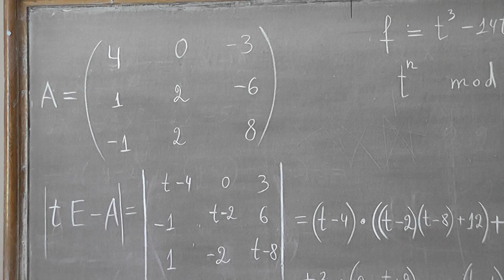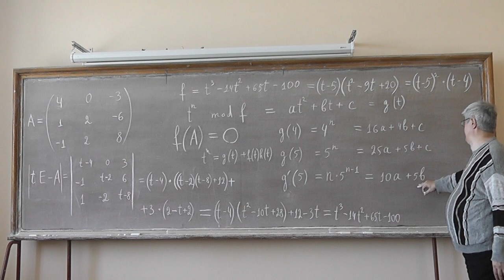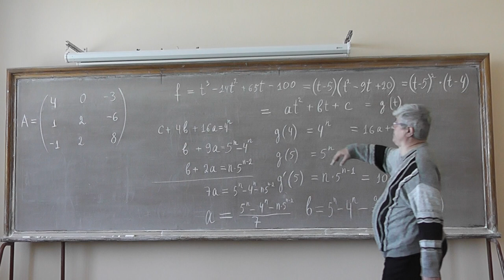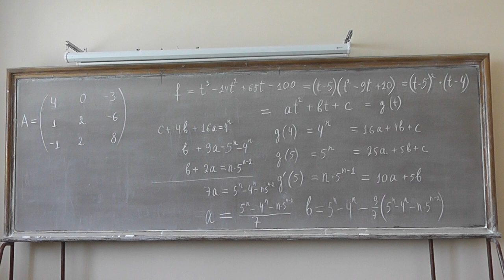507 Возведение матрицы в степень и теорема Гамильтона-Кэли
Для возведения в степень не обязательно находить собственные векторы.